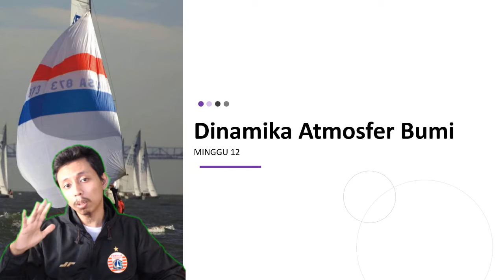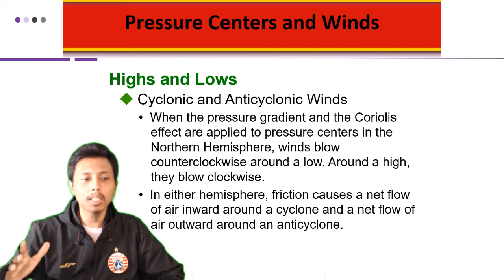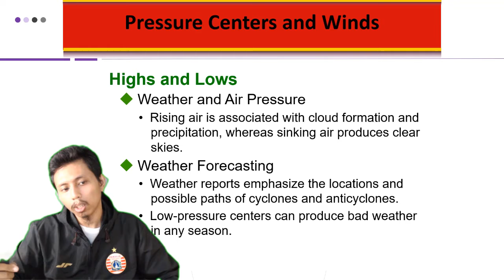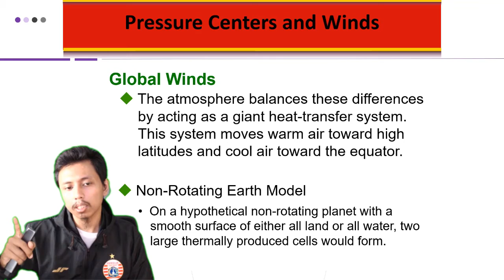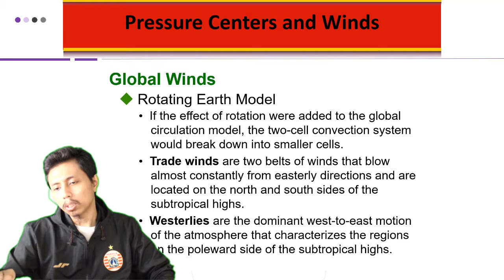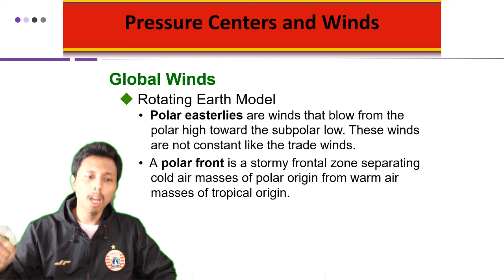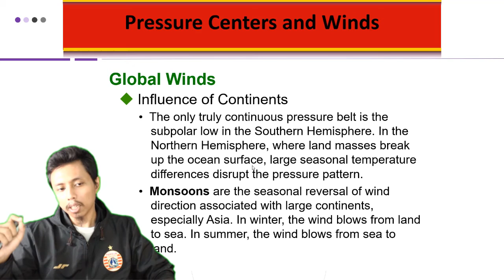Pressure centers and winds - Pengantar Ilmu Kebumian Universitas Indonesia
Merupakan mata kuliah MOOCs (Massive Open Online Courses) yang dilaksanakan oleh Fakultas Matematika dan Ilmu Pengetahuan Alam (FMIPA) Universitas Indonesia. Pembahasan pada materi ini terkait pusat tekanan dan angin. Jadi tunggu apa lagi. Mari dinikmati suguhan kuliah MOOCs ini sambil mengisi waktu di tengah pandemi Covid-19. Apabila ada pertanyaan silakan tuliskan di kolom komentar.